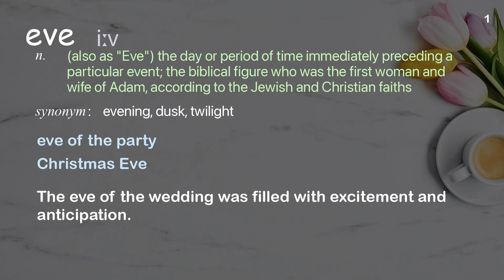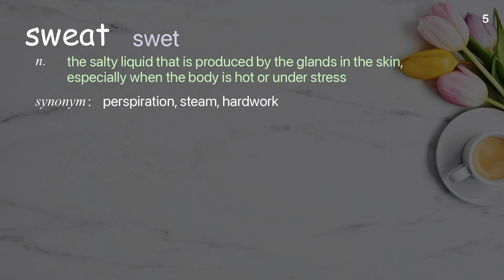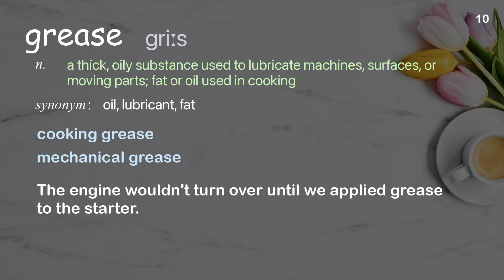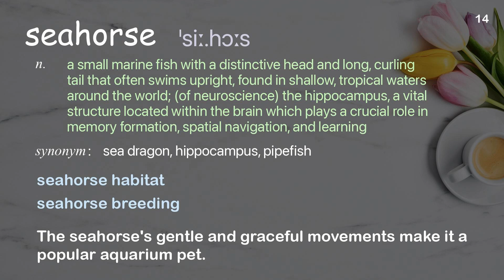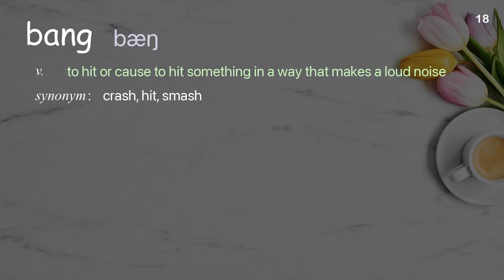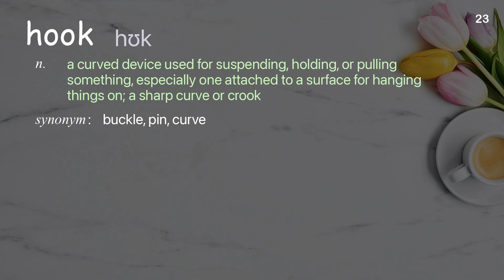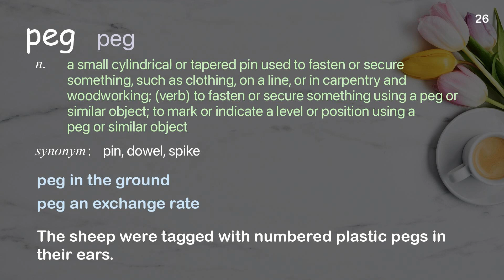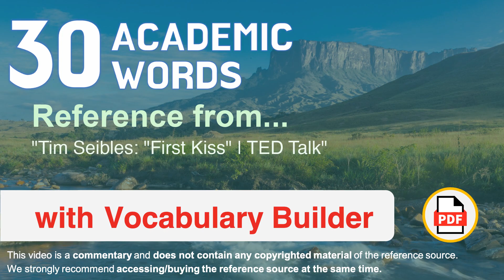30 Academic Words Ref from "Tim Seibles: "First Kiss" | TED Talk"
■PLEASE NOTE

■Reference Source
Tim Seibles: "First Kiss" | TED Talk